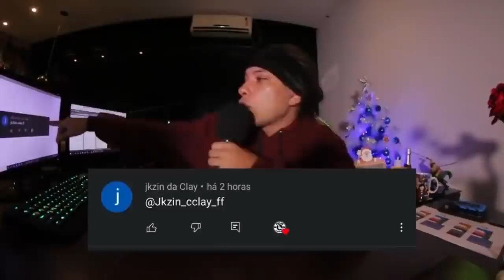😲TOP 11 RIMAS que foram CRIATIVAS !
@Mr. Dreka

@BATALHADASERRARIA - O retorno da mais querida

9º: Batalha Do Villa

10º: Guerra do Flow

@Guerra do Flow